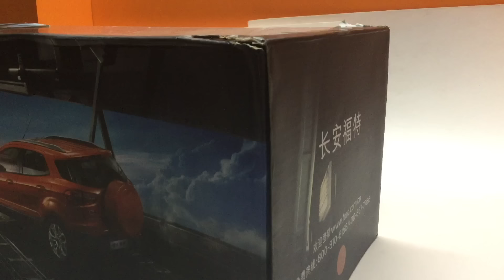Diecast Unboxing-2014 Ford EcoSport (mars red) 1/18 Paudi Models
to support

This one is imported not available in India

TRIPOD
tripod stand

MODELS

models 1/18(india)
(not enough variety)

1/18 models for us and other countries including india

it is superbly accurate detailed ecosport scale model diecast based on the original